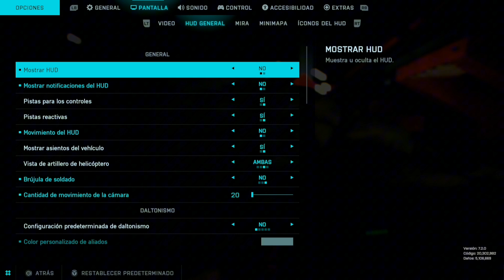DICE ASÍ NO ES BATTLEFIELD 4 contra 4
DICE así no es Battlefield

Puedes enviarme tus mejores en clips en este correo